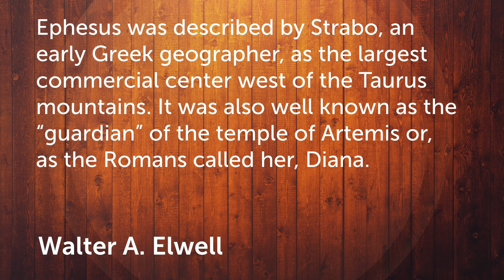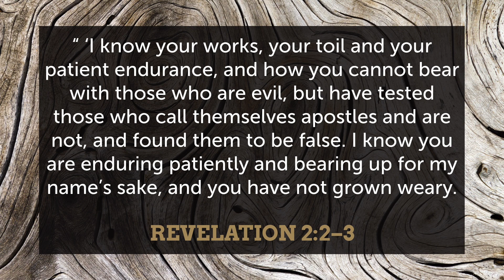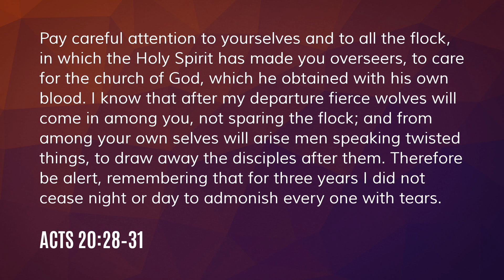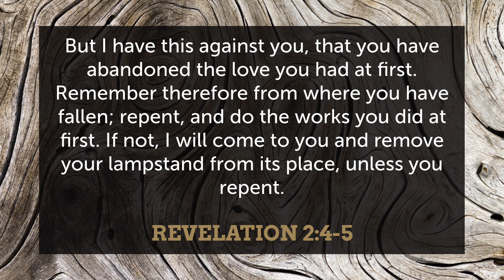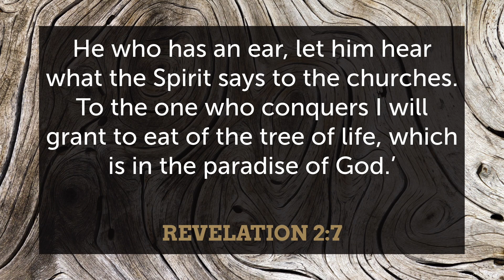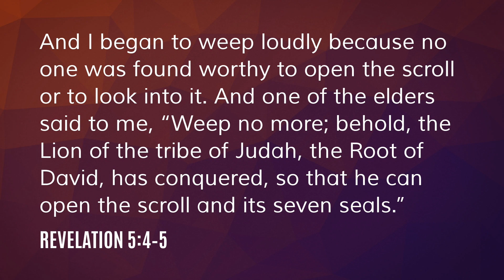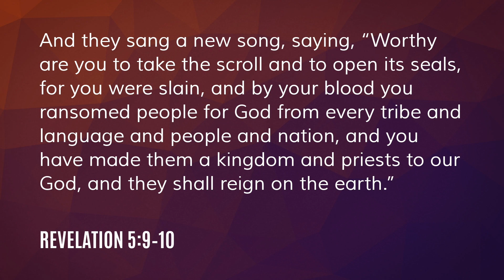God Speaks:A Message to Ephesus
Will Martin continues his series called "God Speaks" which explores the messages to the churches in Revelation. In this video, we'll study the message to Ephesus in Revelation 2:1–7. This video was produced by Walter Hill church of Christ in Murfreesboro, TN.